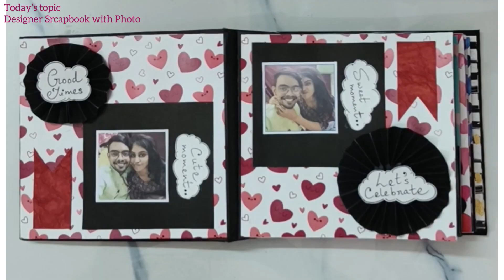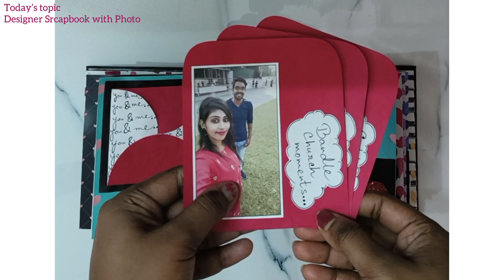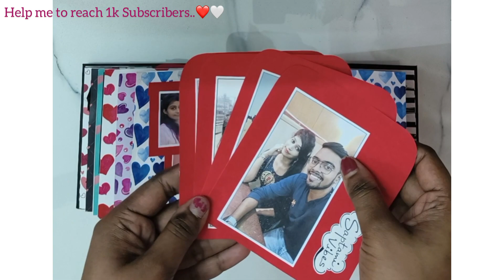Handmade Designer Scrapbook | Beautiful Photo Album with 60+ photos | Best Anniversary Gift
For Order any Craft work
just send Your details on my WhatsApp

Hi friends,
I regularly upload videos related to Craft and Guitar after two consecutive days..😍😍

☀️☀️ Online Purchase Link 👇👇

1. Designer Paper..💖

Take a look at this Craftastique Forever Love Designer Paperpack 6 x 6 inches 250 gsm Craft paper on Flipkart

2. Glitter Sheet..💖

Take a look at this HOTCHPOTCH Glitter Unruled A4 150 gsm, 200 gsm A4 paper on Flipkart